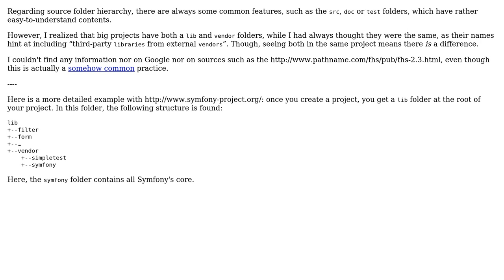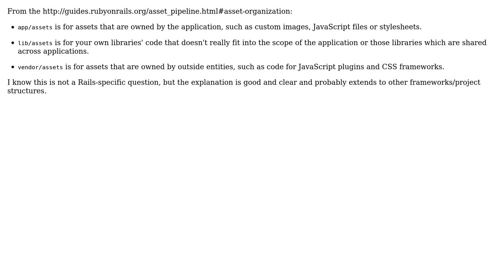Software Engineering: What is the difference between the "lib" and "vendor" folders?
With thanks & praise to God, and with thanks to the many people who have made this project possible! | Content (except music & images) licensed under CC BY-SA | Music | Images & others | With thanks to user yannis user Wayne Molina user MattiSG user Chico Carvalho and the Stack Exchange Network Trademarks are property of their respective owners. You are responsible for your own actions.